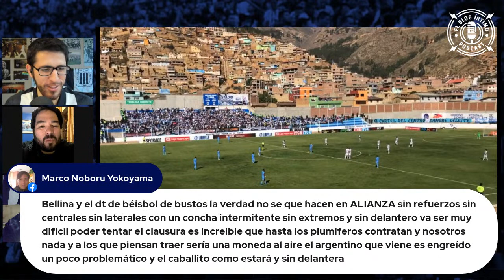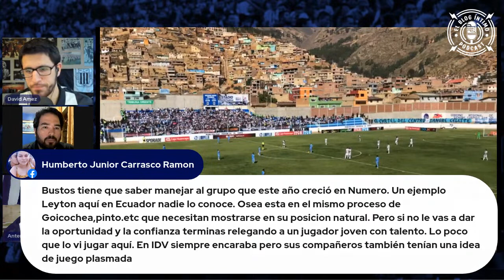Punto sin altura | ADT 1 - Alianza Lima 1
Tras tantas visitas a ciudades de altura en las que nos tocó volver con las manos vacías, Alianza Lima logró sumar un empate en su visita al ADT de Tarma. No obstante, nuestro gol de la paridad llegó tras una acción aislada de Pablo Lavandeira, quien volvió a salvar con su individualidad una muy pobre actuación del equipo. Así cerramos el Apertura.

Conducen este episodio: David Amez y Antenor Incio